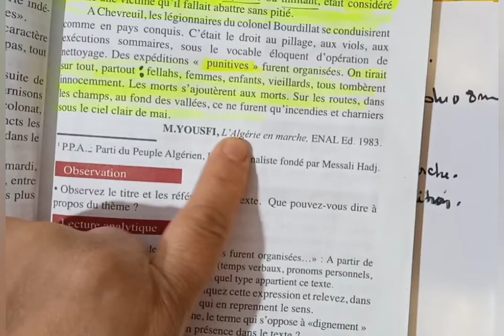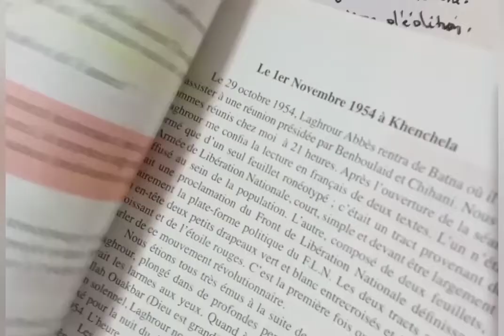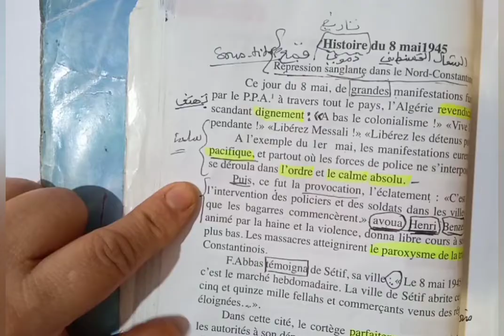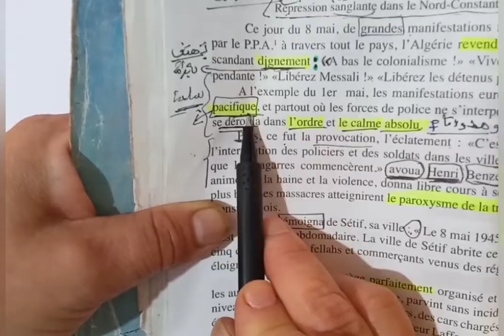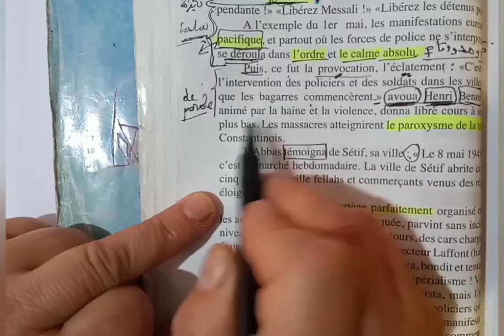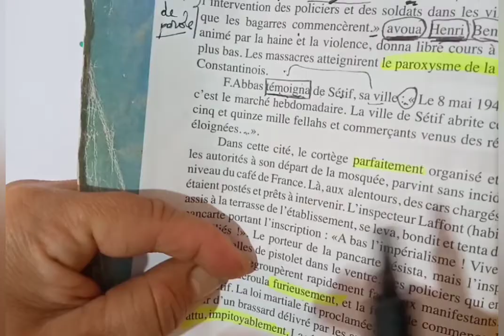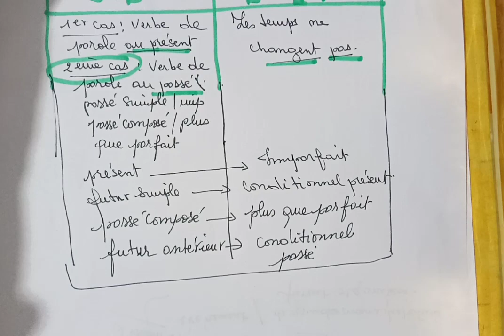Histoire du 8 mai 1945 pages 30/31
Histoire du 8 mai 1945
page 30/31
analyse des témoignages